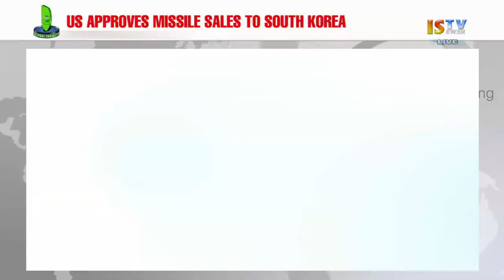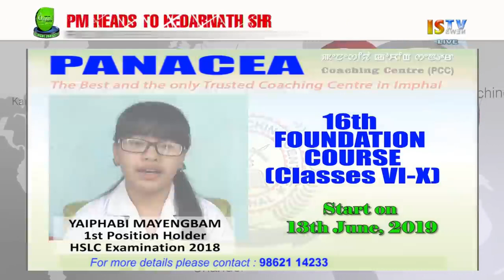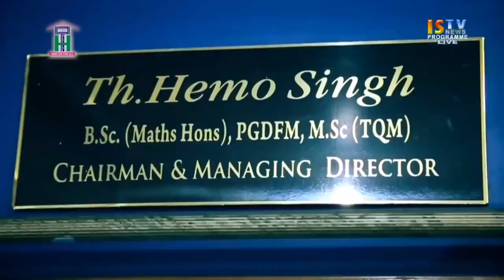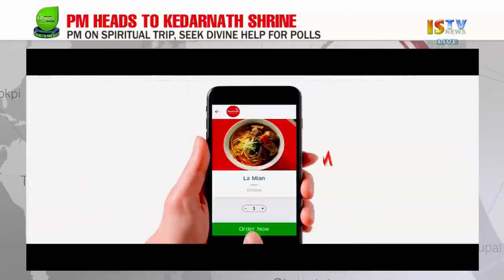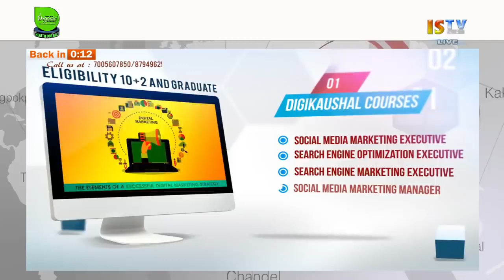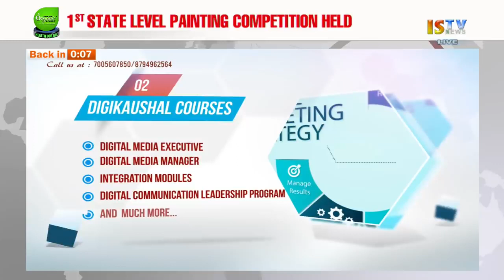3 PM MANIPURI NEWS 18th MAY 2019 LIVE